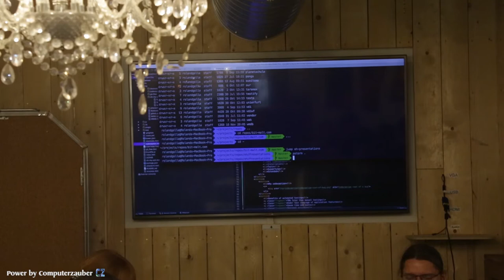TYPO3 - OHMYZSH - PHPUNIT - TDD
von